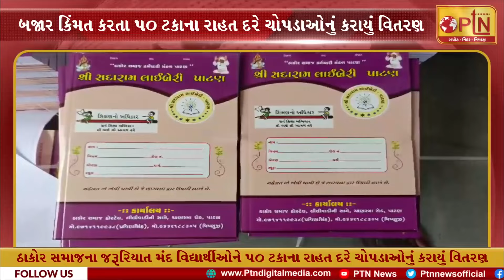ઠાકોર સમાજના જરૂરિયાત મંદ વિદ્યાર્થીઓને ચોપડાઓનું કરાયું વિતરણ ।। PTN News Media ।।